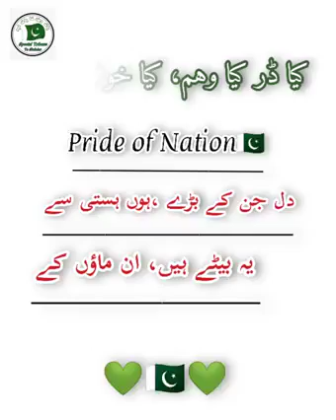Our Martyrs are our Pride ❤️May ALLAH Grant the Martyrs a high Rank in Jant ul Firdos Amen 🤲🏻❣️